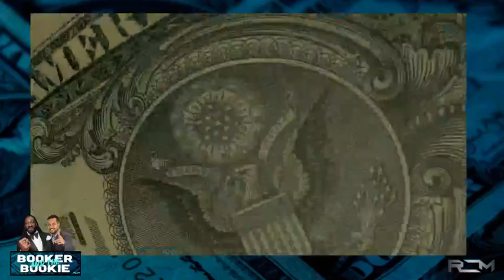BookerandtheBookie: Daniel Cormier vs. Stipe Miocic & Anthony Pettis vs. Nate Diaz (Betting Odds)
Booker T and Jerry Bo (@JerryBoKnowz) bring you the odds and picks for UFC 241 this Saturday night! If you want to win some money, go with the people who know the game better than anyone else!